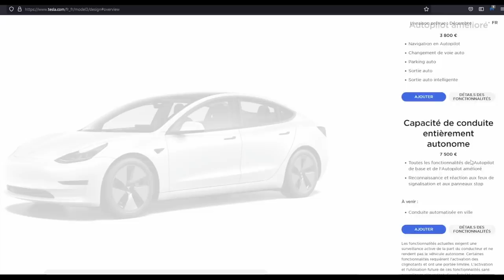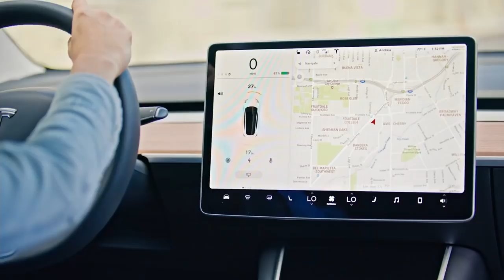Tesla Model 3 SR+ : le prix va t-il exploser avec les batteries 60kWh ? Pas si sûr...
Le prix des Tesla Model 3 SR+ va t-il exploser avec l'arrivée des nouveaux pack 60kWh ?

Je n'en suis pas si sûr et je vous explique pourquoi !

00:00  : Intro
00:43  : Pack batterie 60 kWh
02:45  : Hausse de prix sur la SR+ ?
04:36  :Tesla peut-il maintenir le prix de la Sr+ ?
07:24  :Conclusion